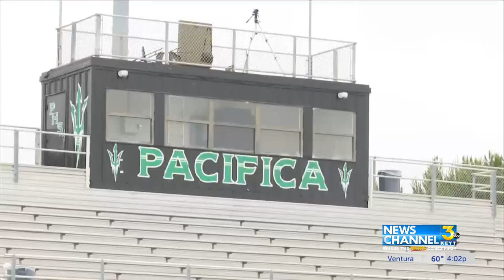Pacifica student graduates top of her class after fleeing from Mexico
A Pacifica High School student left Mexico when she was fifteen-years-old and came to American without any friends or knowing the English language well.

Now, that student is graduating at the top of her class as Valedictorian.

Angeles Montalvo took one final walk around campus before graduation day at Pacifica High School in Oxnard. She is graduating top of her class as one of eleven valedictorians. But how she got here wasn’t easy.